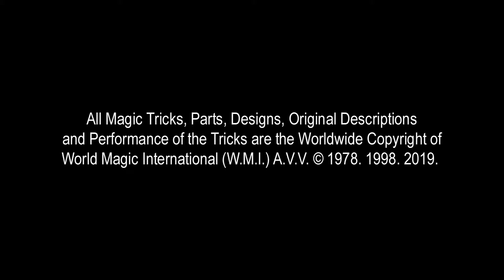359 UNLINKING TWO RINGS